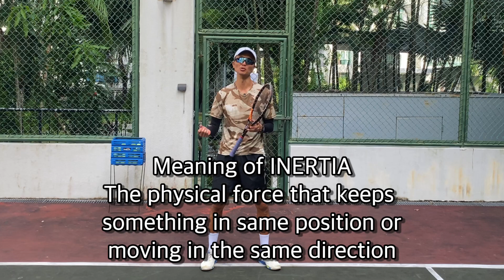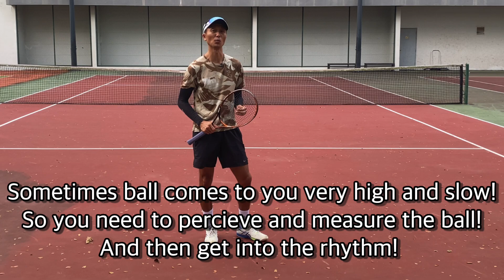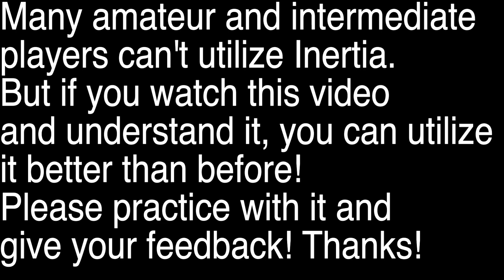Proven Theory to solve and Improve your Problems With Inertia of BIOMEC (Feat :Approach&Chance Ball)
This video teaches you How To improve and solve your problems immediately with Balance of BIOMEC

BIOMEC is essential skills in ITF LEVEL 2 Coach License Course!

They are…
1. Balance
2. Inertia
3. Opposite Force
4. Momentum
5. Elastic Energy
6. Coordination Chain